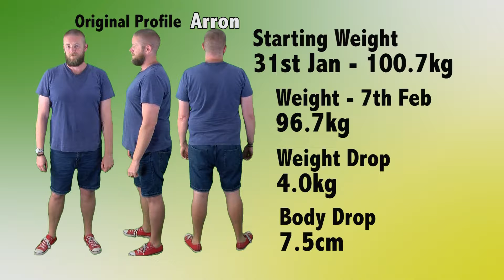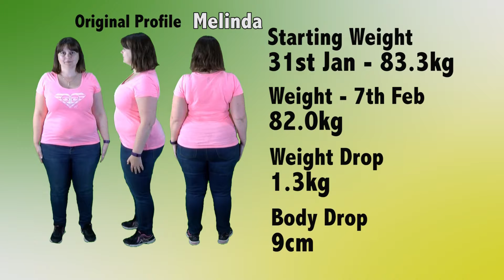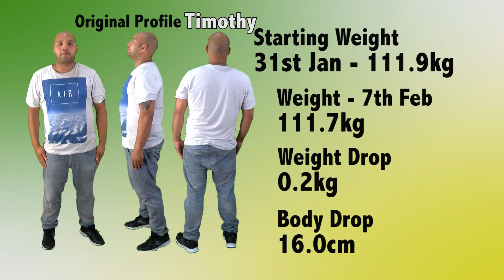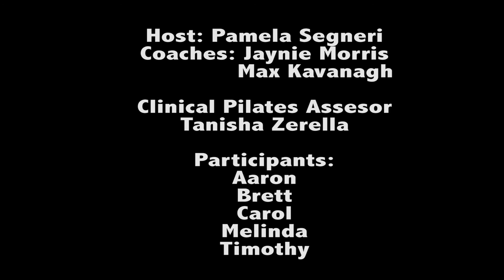ItsToLiveFor - The Weightloss Challenge 2017 - Episode 2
This brand new show made in South Australia follows the weightloss adventures of five participants as they lose weight and gain health. Hosted by Pamela Segneri and coached by Jaynie Morris and Max Kavanagh.
0102